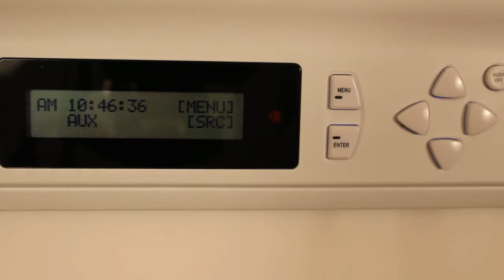RETRO Room Monitoring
RETRO Music & Intercom Replacement System

Features:

Built-in AM/FM radio with ten (10) preset options
Portable Music Player (PMP) Bay to plug-and-play a wide variety of devices including MP3’s, IOS or Android tablets/phones – with either downloaded or streamed music
Wireless music streaming from tablets, laptops or SIRIUS/XM with optional Bluetooth Receiver
USB or Firewire connectivity to charge MP3 devices as they play
Room adaptor and trim plates that allow installation of new stations into existing intercom wall openings without requiring drywall repair, even if the fit is not exact
Choice of two (2) music source options in every room, enabling different music sources to be played in different rooms
Automatic selective call technology that broadcasts voice calls throughout the home, but only broadcasts between the stations in use once the call is answered
Hands-free communication for the party receiving the call
Capability to monitor single or multiple zones
Hands-free operation at Master Station with IREMOTE control (available as an option)
Expands up to thirteen (13) zones
Option to connect to ceiling or in-wall speakers from Master, Room, and Patio Stations
Door communications with optional door release feature
Turn on/off radio from any room station
Available in White, Black or Almond